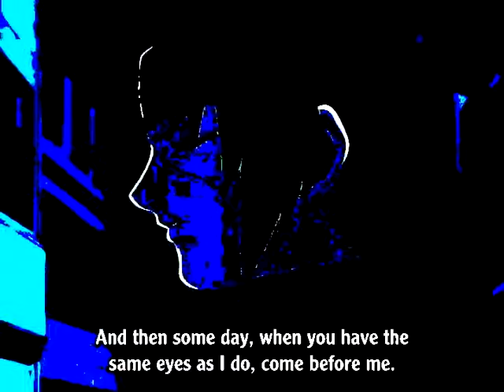Rock Lee, Sasuke, Naruto, Itachi AMV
MY FIRST WITH SONY VEGAS
so plz don't say its horrible i no its pretty crap!!!
but i still like since its my first
plz comment and tell me how i can improve!